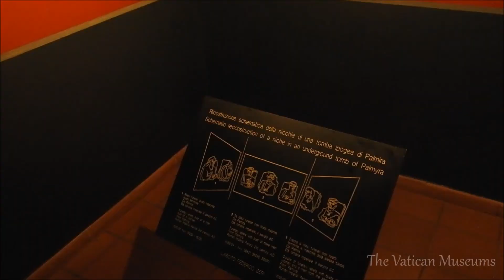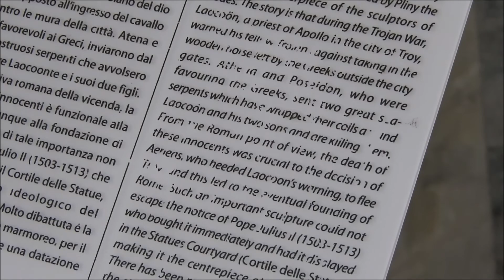When in Rome // Vatican // Explore // Nikon b700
Just a few memories captured in the lovely city of Rome. Full of history, food, culture, and life. Would take weeks to see all there is. We had a few days :/